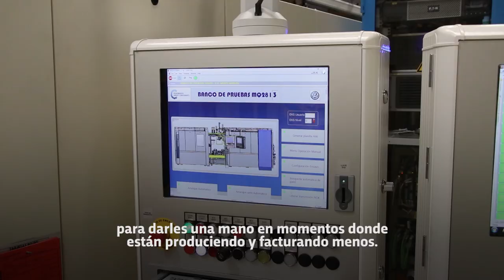Aparato Productivo EPEC.